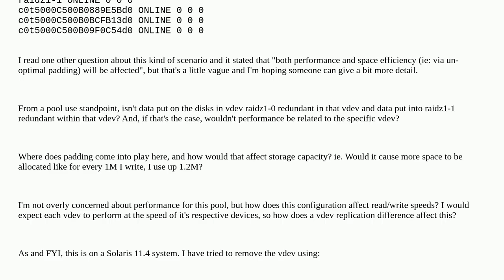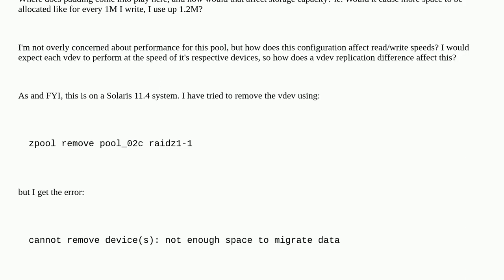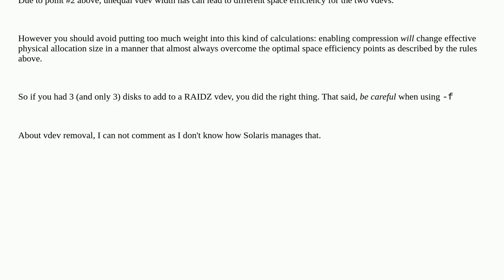zpool mismatched replication level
A special thanks goes out to the community

  zfs zpool solaris